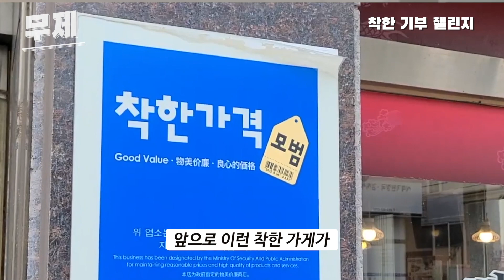ubc 윱씨 / 손님이 너무 많아 걱정인 중국집 [무제; 무지하게 맛있는 주제]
[무제; 무지하게 맛있는 주제]
12년간 짜장면 한 그릇을 단돈 2,000원에 판매한 울산 동구의 한 중국집
최근 많은 매체를 통해 알려지면서
가게에 손님들이 문전성시를 이루고 있다고 합니다.
손님이 너무 많아 고민인 이 가게의 사연은?

00:17 짜장면 한 그릇 2,000원 가게
01:30 손님이 많아도 너무 많아
02:01 착한 가게를 돕는 방법은?